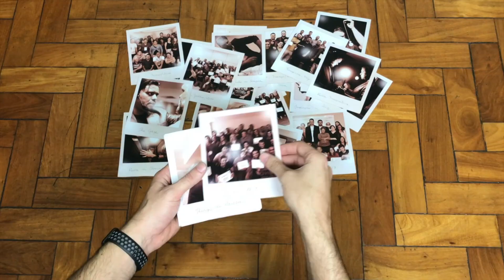EP03. James Braid [ História da Hipnose ]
História da Hipnose é uma seleção de vídeos que faz um passeio pela linha do tempo da hipnose. Mostramos os principais nomes e acontecimentos que fizeram desta poderosa técnica o que ela é hoje.

Neste vídeo, descubra quem foi James Braid e onde toda a história da Fascinação e o uso dos olhos para levar ao transe começou.